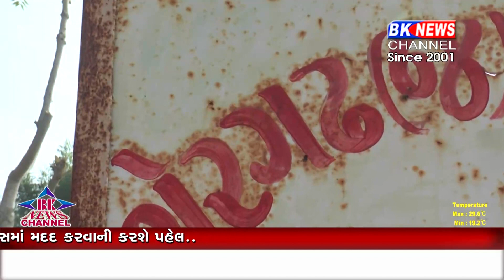ધાનેરા ગ્રામ પંચાયત ચૂંટણી | Dhanera Gram Panchayat Election...